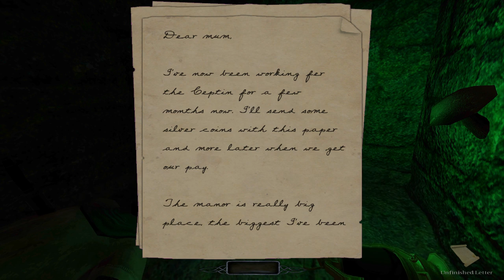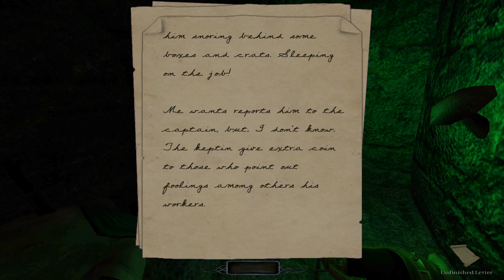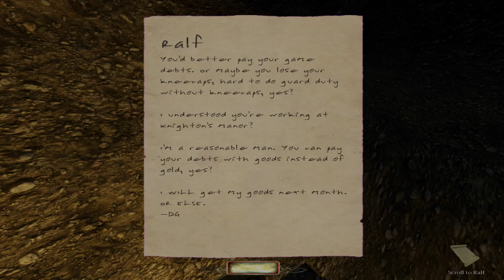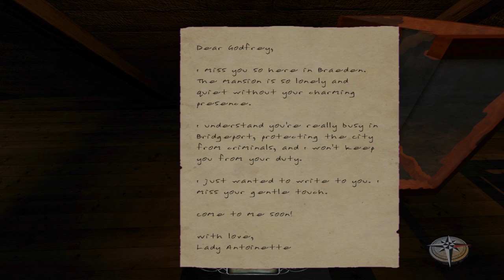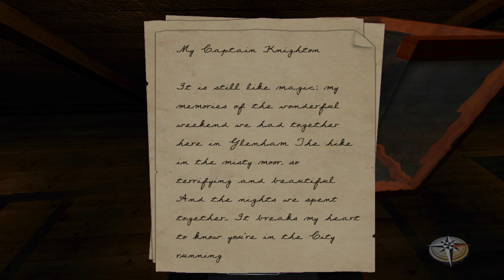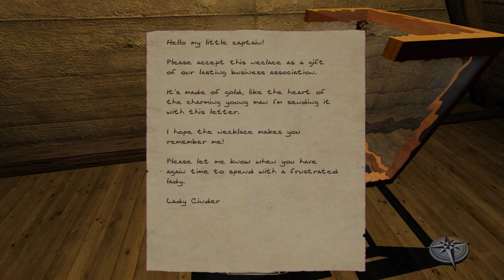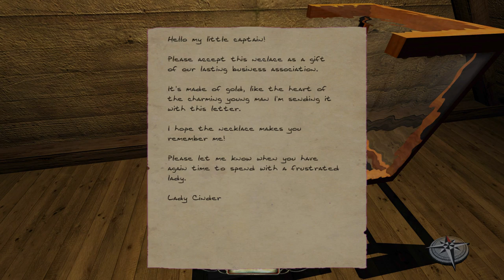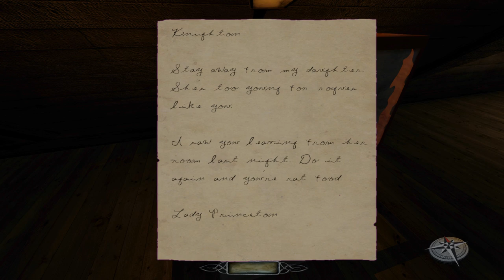The Dark Mod Gameplay: Let's Play The Knighton Manor - 2 - Can't Get Enough of That Manor Crisp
The Dark Mod: The Knighton Manor Gameplay + Commentary

What an excellent mission. I loved it so much I played right to the end this time!

The Dark Mod is a free stealth game with gameplay inspired by the original Thief series. There are over 80 missions available to play at the time of this writing.